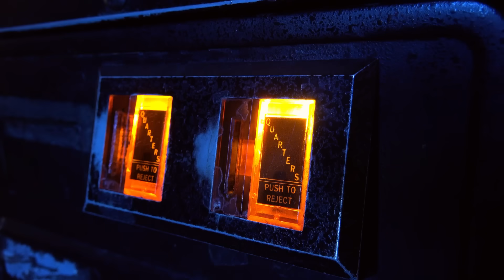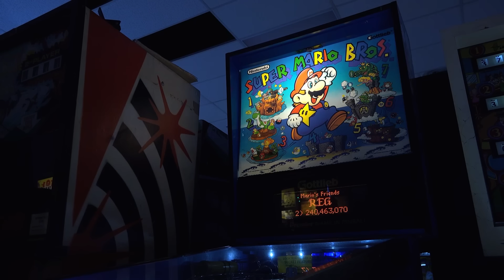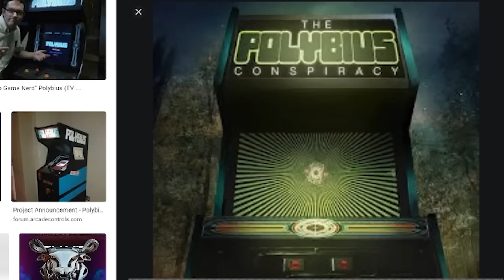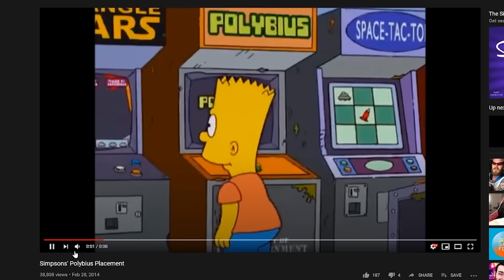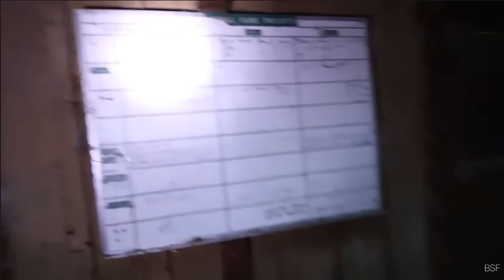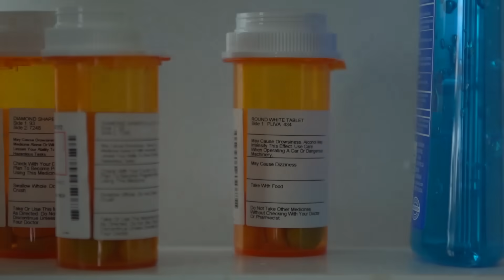SCARY Urban Legends That Will RUIN Your Childhood w/ Gloom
Urban Legends & Scary Stories That Will RUIN Your (and Gloom's) Childhood.